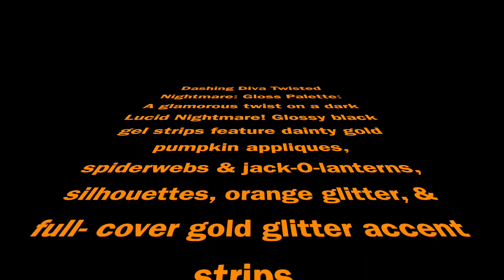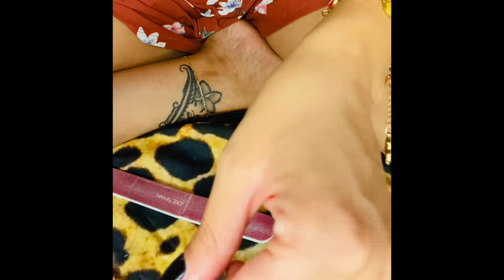Dashing Diva Gloss Palette Halloween Gel Nail Stickers {Twisted Night}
Tutorial About How To Properly Put On Gel Nail Strips.